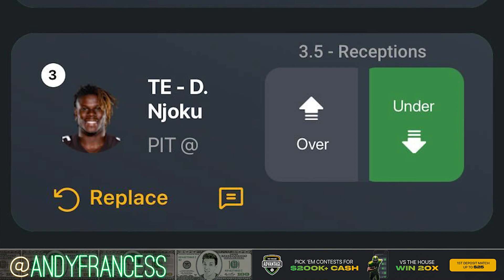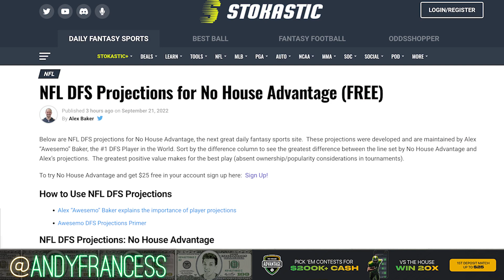No House Advantage TNF Browns vs Steelers Picks, Predictions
NFL player prop picks for No House Advantage NFL Week 2 TNF game between the Browns and Steelers. Check out Andy Francess's favorite NFL picks and predictions for Week 2 for the Thursday Night Football Slate.

No House Advantage Pick'Em
0:00 NFL $50K Sunday Kickoff
1:34 Chase Claypool
2:20 Mitch Trubisky
2:55 Mac Jones
3:15 Nick Chubb
3:38 Alvin Kamara